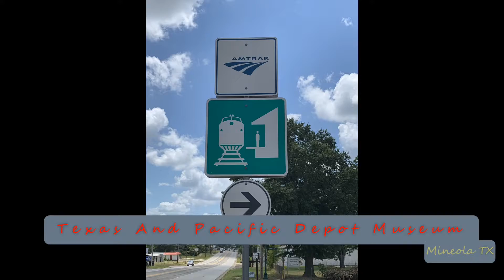2021-09-21b Union Pacific Manifest Freight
2021-Sep-21b Union Pacific Manifest Freight
On Point: UP, UP, UP
DPU’s: NONE